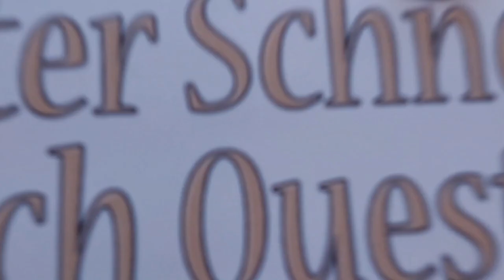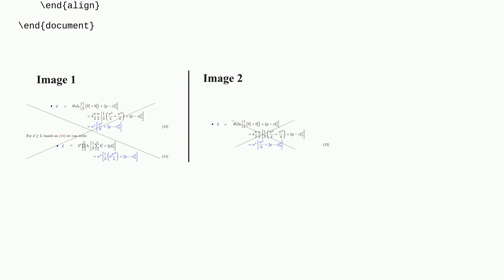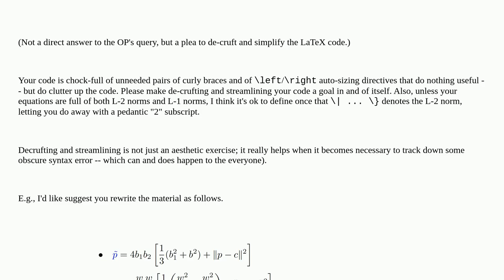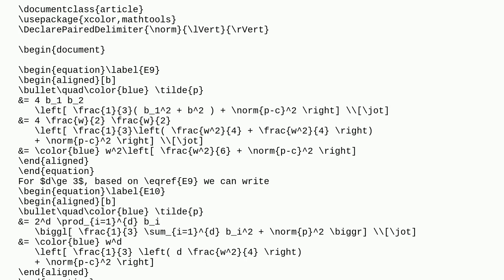Tex: Strikethrough text and formula in LaTeX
Strikethrough text and formula in LaTeX

A special thanks goes out to the community

  strikeout cancel